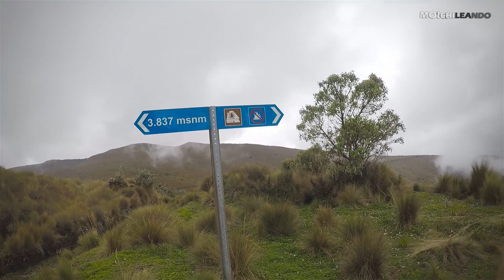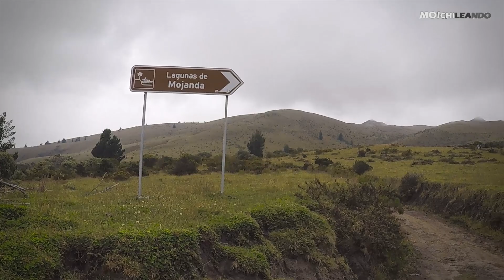😇 LAGUNAS DE MOJANDA - PIRÁMIDES de COCHASQUÍ El más bonito Camping y Trekking cerca de QUITO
Después de acampar frente a la laguna de Chiriyacu en Mojanda, nos dispusimos a caminar hasta las Pirámides de Cochasquí con una duración de 4 horas por senderos hermosos y llenos de naturaleza 😇

Deportes Extremos y Adrenalina (Qué hacer en Baños de Agua Santa, Ecuador) Parque San Martín hasta el cráter El Altar